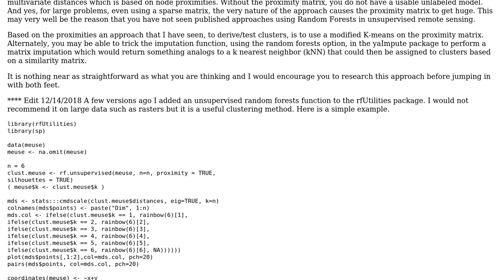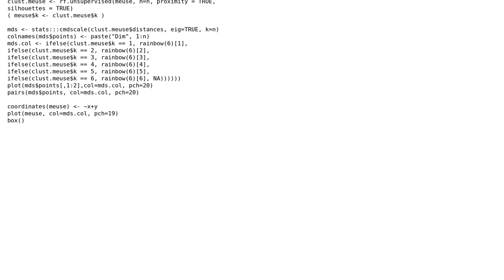GIS: Computing unsupervised random forest classification in R?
With thanks & praise to God, and with thanks to the many people who have made this project possible! | Content (except music & images) licensed under CC BY-SA | Music | Images & others | With thanks to user PolyGeo user kaltfront user Jeffrey Evans and the Stack Exchange Network Trademarks are property of their respective owners. You are responsible for your own actions.